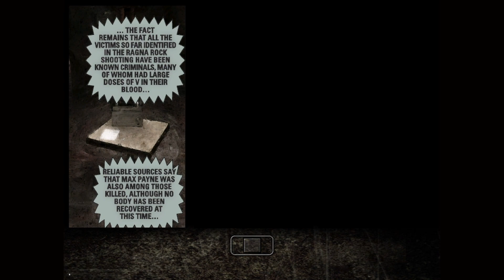MAX PAYNE - PART 2 A COLD DAY IN HELL - CHAPTER 1 THE BASEBALL BAT